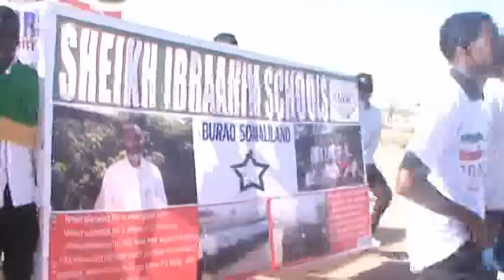Muuqaalo Sidii Burco Looga Xusay 18 May